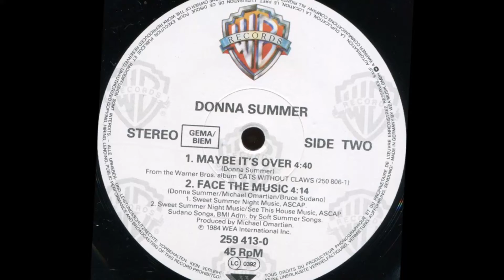Donna Summer - Maybe It's Over (1984 Vinyl)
1984 Vinyl WEA (Photo inside video). Side B Track 1
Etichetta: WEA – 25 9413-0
Formato: Vinile, 12"
Paese: Italy
Genere: Electronic
Stile: Synth-pop